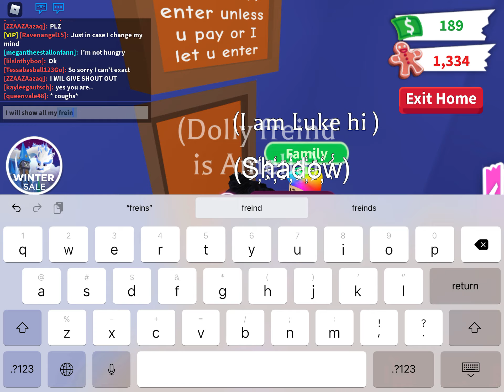January 2, 2021